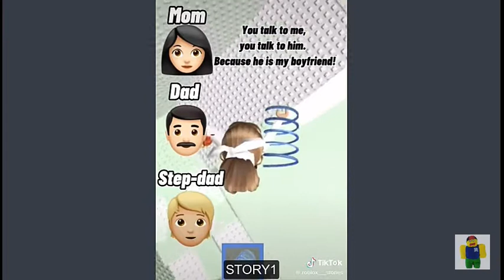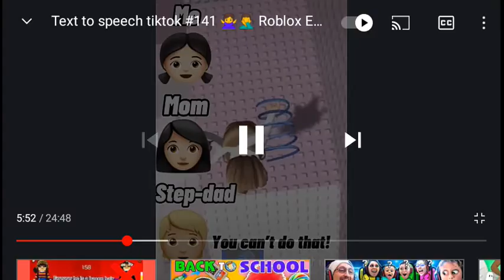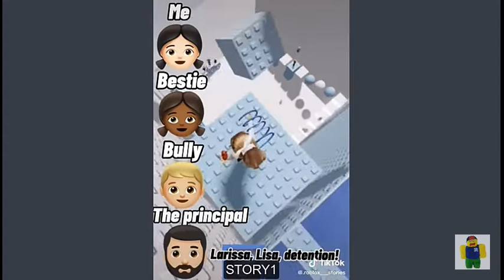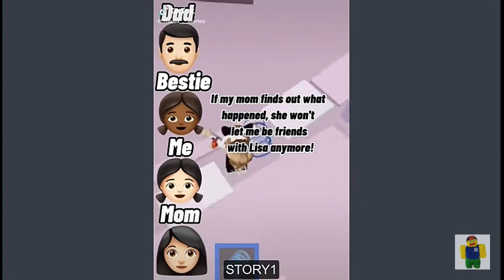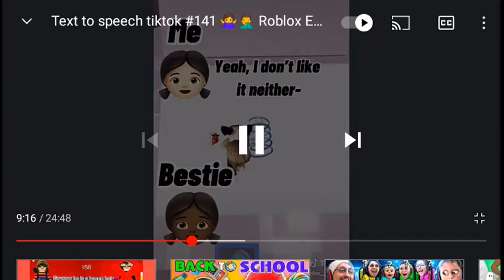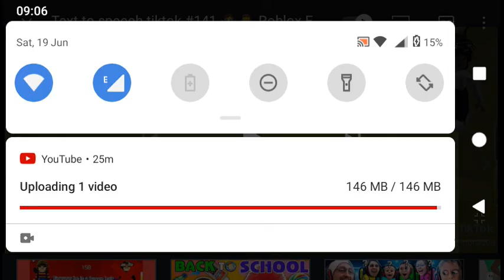Text to speech Tiktok Roblox #1